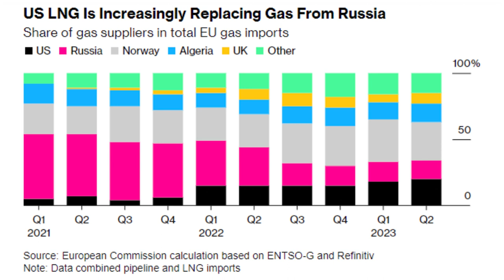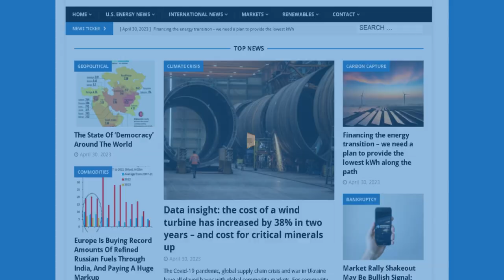ENB Standup #296 - Global Gas Dynamics, Speed Limits, and Soaring costs exposed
Episode #296 - Global Gas Dynamics, Speed Limits, and Soaring costs exposed

Energy Bills Set to Soar as Report Finds Almost All Major Studies on Net Zero Grossly Underestimate Cost

New California Bill Would Equip Cars With Technology That Monitors Drivers, Physically Stop Them From Speeding

Gas-Addicted Europe Trades One Energy Risk for Another – The US is not reliable

U.S. Sanctions Strand 10 Million Barrels of Russian Crude For Weeks

In this episode of the Energy News Beat Daily Standup, the hosts, Michael Tanner and Stuart Turley discuss several energy-related headlines. One major story highlights a report suggesting that energy bills are set to soar due to underestimations in the costs of net-zero initiatives. They also cover a new California bill proposing technology in cars to monitor and physically stop drivers from speeding. The discussion shifts to the challenges in the gas market, particularly the impact of U.S. LNG export halts on global supply and how it benefits Russia. Additionally, U.S. sanctions are reported to strand 10 million barrels of Russian crude for weeks, affecting global oil dynamics. The hosts touch on oil and gas finance, rig counts, and market movements, concluding with excitement about upcoming events like the NAPE Summit.

00:00 - Intro
01:20 - Energy Bills Set to Soar as Report Finds Almost All Major Studies on Net Zero Grossly Underestimate Cost
04:48 - New California Bill Would Equip Cars With Technology That Monitors Drivers, Physically Stop Them From Speeding
07:30 - Gas-Addicted Europe Trades One Energy Risk for Another – The US is not reliable
11:27 - U.S. Sanctions Strand 10 Million Barrels of Russian Crude For Weeks
14:40 - Markets Update
19:54 - Outro